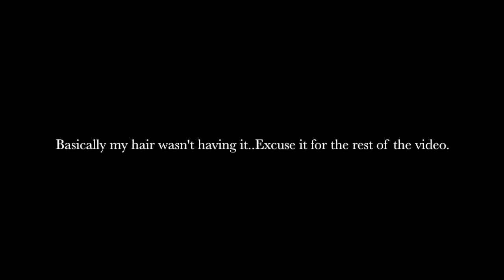ASSUMPTIONS TAG || BOUJEE QUEEN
How did you find this video? DO YOU AGREE?

Want to talk to me? ANYTHING collab related or BUSINESS.

TURN YOUR POST NOTIFICATIONS ON! FOR NEW VIDEOS!